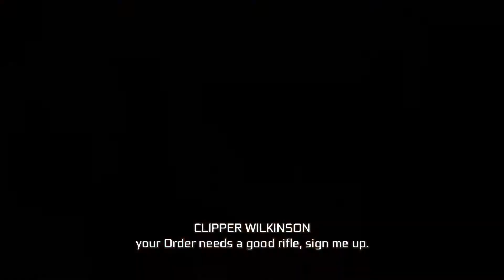Assassin's Creed 3 [Side Events] - ep1